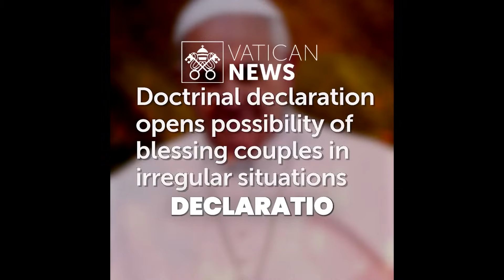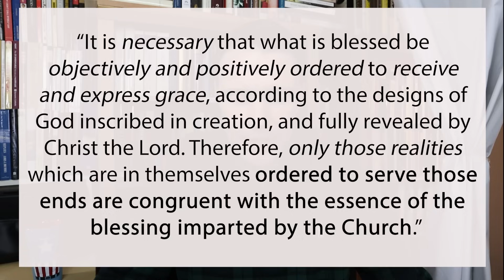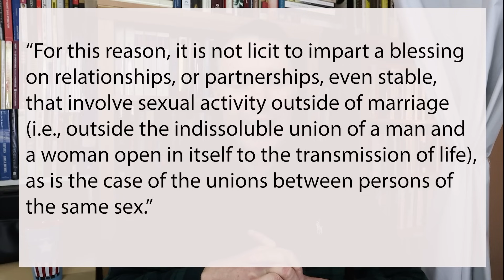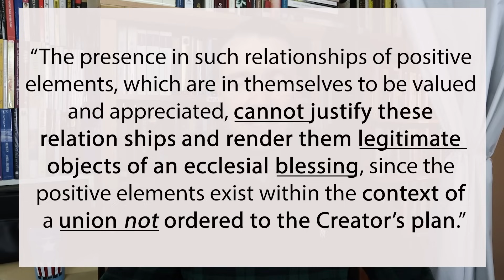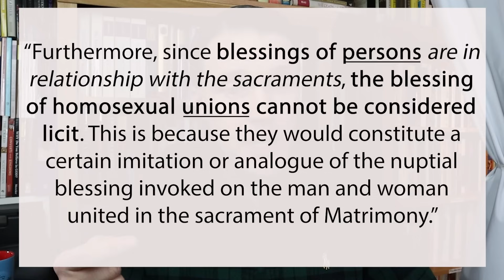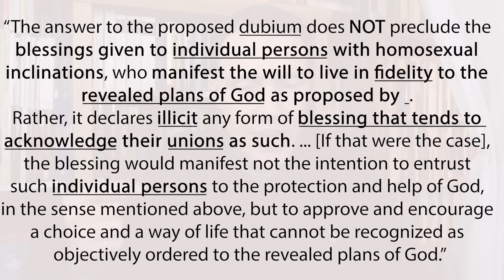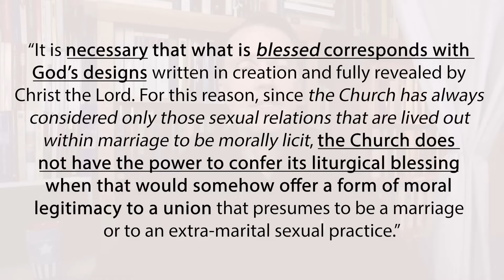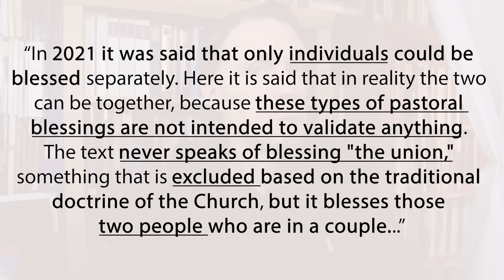Pope Francis Does NOT Bless Same Sex Unions (PROOF Catholic Church can't bless couples!)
Pope Francis Does NOT Bless Same Sex Unions (PROOF Catholic Church can't bless couples!). In this video we give proof that Pope Francis didn't change Catholic Church teaching, doesn't bless same sex unions or couples or anything else that is against Christ or the Church.

SUPPORT CATHOLIC TRUTH: Help us continue to save souls and bring countless people back to the Catholic Church.